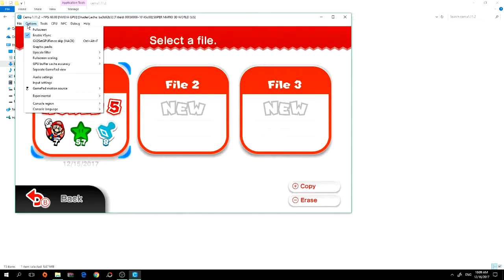Cemu 1.11.2 Super Mario 3D world [World 5-4]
เล่นมาริโอภาคโลก 3มิติ คือ เล่นบน Cemu 1.11.0
แล้วเกมมันเด้งในด่าน World 5-4 ผมก็เลยลองไปเล่น
ในCemu 1.11.2 โอเครเกมไม่เด้ง และตอนนี้เล่นถึงWorld 6-3 แล้ว
Play World 5-4 in Cemu 1.11.0 crash
Play World 5-4 in Cemu 1.11.2 Fixed